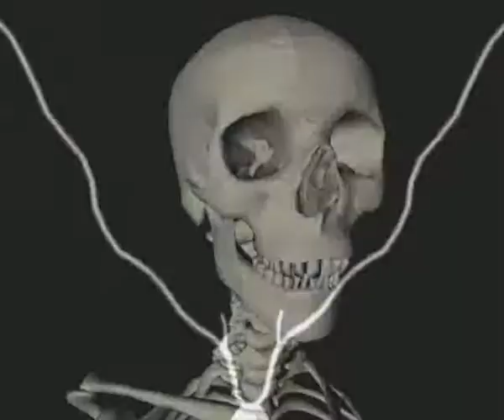VJ StasXaoC Resolume 3 mix